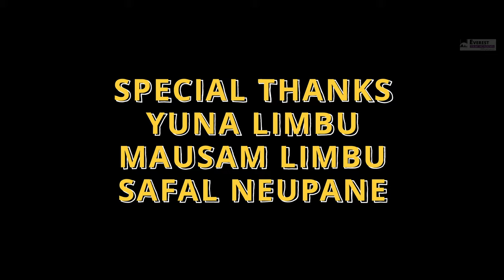Sweet Case- A Short Nepali Film || Everest Film Academy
This short film was shot by 9th-batch third-trimester students of Everest Film Academy. This short film is a compulsory project to be shot to complete the Second trimester.

This film is a testament to their creativity, skill, and dedication to filmmaking.

Please watch this short film and provide the necessary feedback.

Directed By
Bibek Chand
Aayush Thapa
Phursang Tamang

Production
Everest Film Academy

DOP
Sauganda Dangol

Ass. Cinematography
Sumiran Maharjan
Nischal Shrestha
Saroj Sah

Visual Edit/Color
Karma Yangchong Gurung

Cast
Ojashvi Bikram Bista
Manila Rana
Pawan Pant
Manoj Gautam
Abinesh Shrestha
Prabin Bajgain
Manastosh Karki

Boom Operator
Binu

Special Thanks
Sunil Thapa
Gauri Shanker Dhunju
Yuna Limbu
Mausam Limbu
Safal Neupane

Location:  New Baneshwor, Min Bhawan, Kathmandu

All Copyright reserved @everestfilmacademy2589